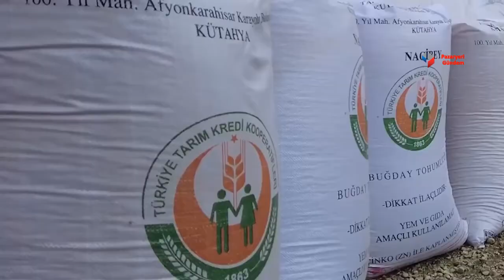Bilecik’te 810 çiftçiye 247 ton tohum dağıtıldı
Bilecik’te geçtiğimiz aylarda şiddetli yağış nedeniyle mahsulleri zarar gören 810 çiftçiye 247 ton tohum dağıtıldı.

Gölpazarı ilçesinde düzenlenen programda Gölpazarı, Yenipazar ve Pazaryeri ilçesindeki 810 çiftçiye 247 ton Yerli ve Milli tohum dağıtımı gerçekleştirildiğini belireten Bilecik Valisi Dr. Kemal Kızılkaya “810 çiftçimize buğday ve arpa tohumu dağıtarak çiftçimizin yanında olduk. Desteklerinden ötürü Cumhurbaşkanımız Recep Tayyip Erdoğan’a ve Tarım ve Orman Bakanımız Vahit Kirişci’ye şükranlarımızı arz ediyoruz” diye konuştu.

Düzenlenen programa Bilecik Valisi Dr. Kemal Kızılkaya’nın yanı sıra İl Tarım ve Orman Müdürü Necmettin Yoldaş, Gölpazarı Kaymakamı Mustafa Nevzat Mercan, Belediye Başkanı Hayri Suer ve AK Parti Gölpazarı İlçe Başkanı Oktay Karcı katıldı.